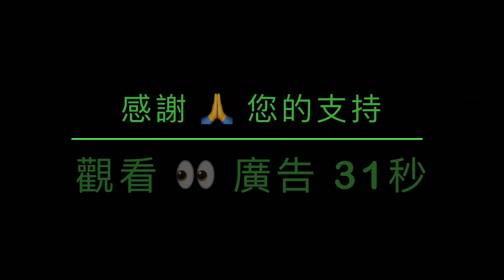「電匯票據被爆光！拜登拿了中共的💰」No.08（15/03/23）眾議院稱其為“黑錢💰” ⋯⋯ 查不到用途！